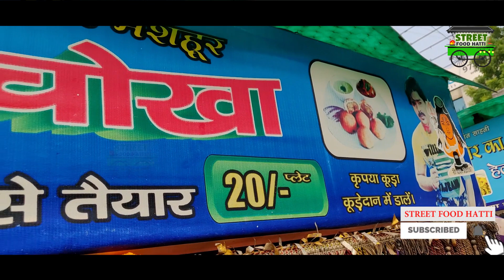UP Bihar Famous Litti Chokha in Delhi on Street Food Hatti